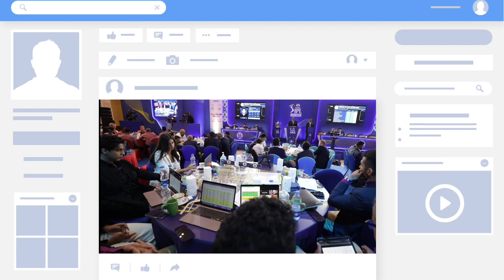কেকেআরে আসছে এই দুর্ধর্ষ প্লেয়ার Kolkata Knight Riders 2023